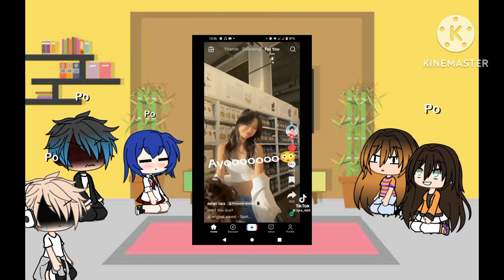MLB react to Marinette as princess Amelia PT 1